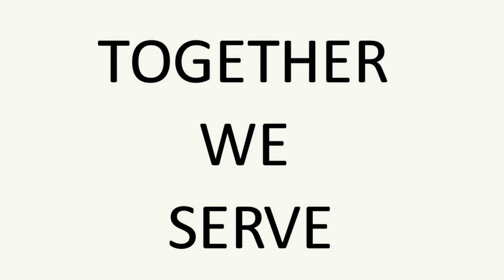DS Sarah Hoffman Together We Serve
DrillSergeant Sarah Hoffman is a wife, mother and has served as a drill sergeant at Fort Benning responsible to train an all-male Basic Combat Training unit. She is currently an Advanced Individual Training (AIT) drill sergeant at the MEDCoE. Hear why she is honored to ServeTogether on this WhyIServeWednesday!